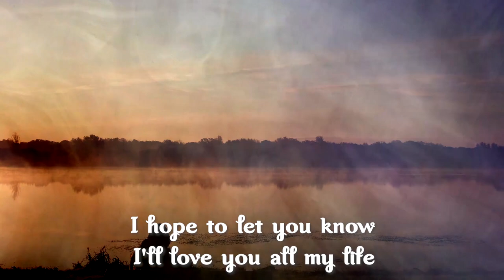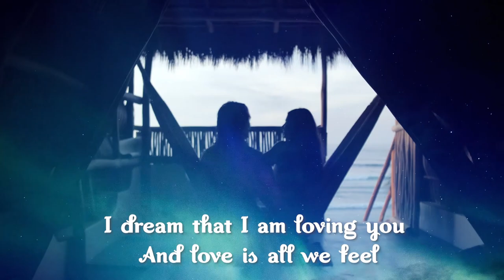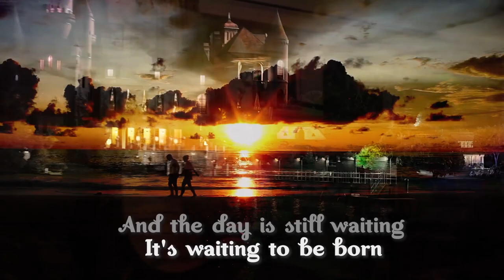Early in the Morning by Saugata Banerjee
Lyrics and Music by Saugata Banerjee
All instruments arranged and played by Prabuddha Banerjee
Video by Jakir Hossain (Obokolpo)